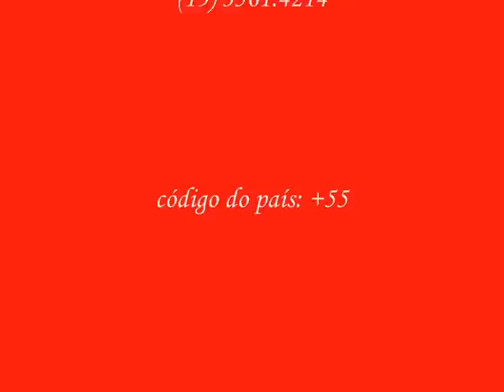Adélia Pedrosa - Fado Errado - ao vivo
Adélia Pedrosa canta "Fado Errado", de Frederico de Brito.
Gravado ao vivo.